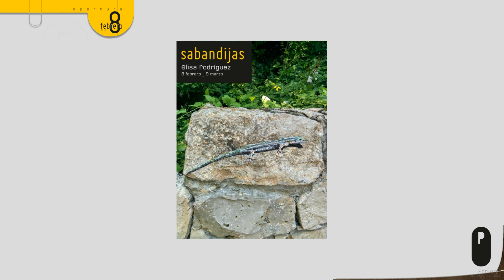Perforo Inauguracion & Expo1: Sabandijas por Elisa Rodríguez